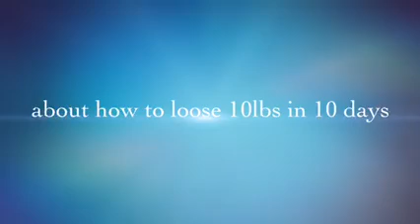US Coral Club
For over 15 years, Coral Club International — leading leader in the field of healthy food — offers health and longevity for many people on different continents.

The company entered the market of products for health in 1998. In its origins are the founders — Leonid Lapp and Kazar Mehrabian — leaders who have perspective vision. Largely thanks to them the company takes its rightful niche in the international market of the smart nutrition.

In assortment of CCI there are biologically active food supplements, organic foods, cosmetics, produced in the U.S., Canada and Japan. All products are directed to:

    Improving the quality and safety of drinking water;
    Providing complete nutrition;
    Achieving maximum success in sport;
    Maintaining and protecting the health of today’s rhythm of life, stress, unfavorable environment.

Standards GMP, constant control at all stages of production, determine the quality of products and high level of consumer confidence. And exclusive products of Coral Club, such as coral calcium Coral-Mine, the most powerful nowadays known antioxidant Microhydrin, intestinal cleansing program Colo-Vada Plus, revolutionary cosmetic collection Cellution 7 allow to hold the leadership in the Wellness market for many years.

In today’s world the popularity of products for health and quality of life is growing, that ensures the success and stability of the company. An indicator of this is the active development of the existing and opening of the new office buildings in America, Europe, the Middle and Far East.

The existing formulas are being continuously improved, the development and finding new and interesting products is progressing. The main priority for the company is the health and well-being of people.

The number of satisfied consumers is increasing day by day all over the world. By ordering products of CCI on our site right now, you can personally verify its quality just in a few days. Experienced experts will advise on any matters of use of the products. Take advantage of our contacts, and we will answer your question.
Coral Club & RunDetox — is the way to a full active life, beauty and longevity. Let your life be happy, full and bright. We are happy to be of use!